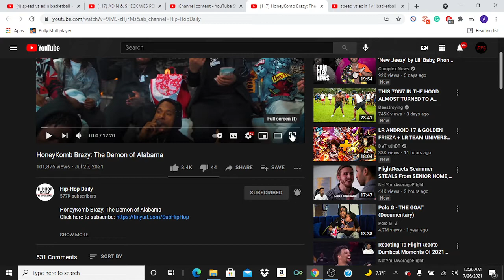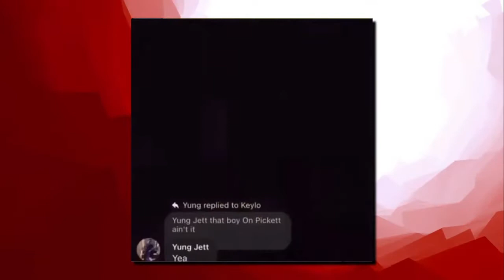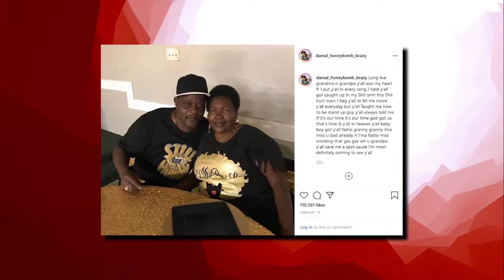HoneyKomb Brazy: The Demon of Alabama Reaction